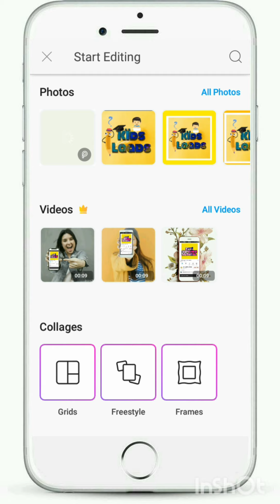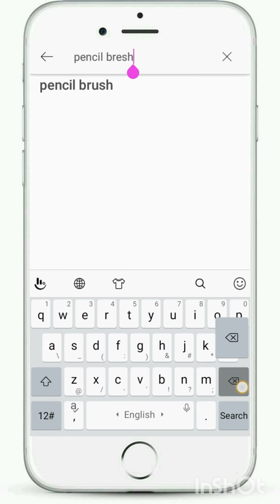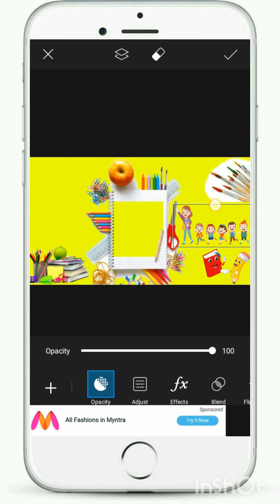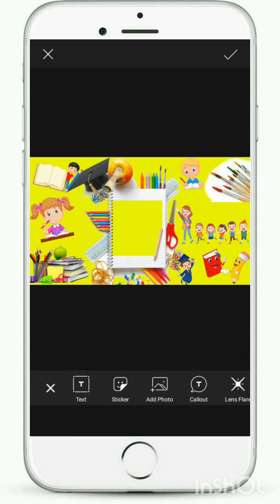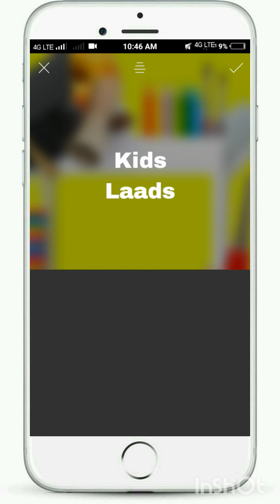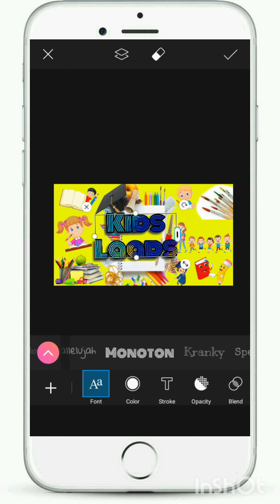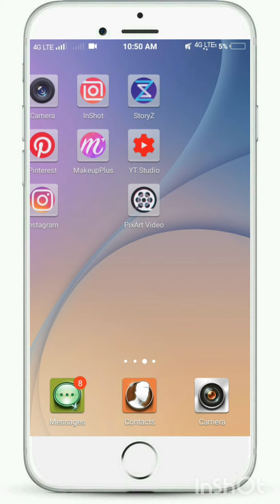youtube cover photo size 2048x1152 how to create Mobile picsart